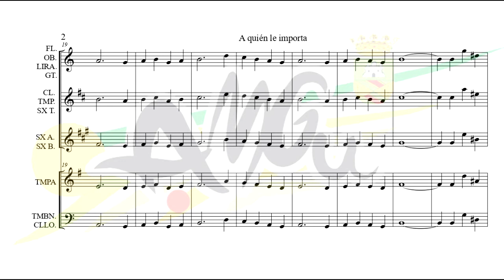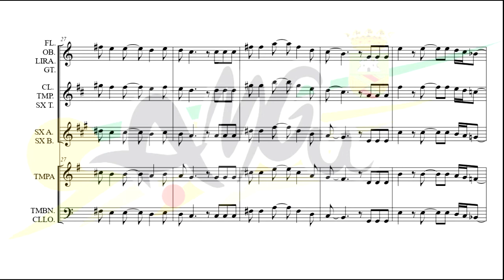A quien le importa Reto 6 YoTocoenCasa versión lenta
Aún no te has enterado de nuestro reto YoTocoEnCasa? Desde AMGu te proponemos una partitura diferente cada semana. Esta vez el exitazo A QUIEN LE IMPORTA de Alaska. Descárgala desde el Facebook de AMGu junto con el acompañamiento, estúdialo bien, y este jueves día 23 a las 16:00h sal a la ventana dale al play y demuestra lo que sabes. Que todo Guardo nos escuche tocar, todos juntos somos fuertes. 💪🏻

IMPORTANTE:
Hemos incluido dos versiones del acompañamiento, la original y otra más lenta para que todo el mundo pueda intentarlo, y si te resulta muy difícil, puedes tocar cualquier canción o ejercicio de tu instrumento. También puedes grabar tu vídeo en otro momento si el jueves a las 16:00h no puedes tocar.